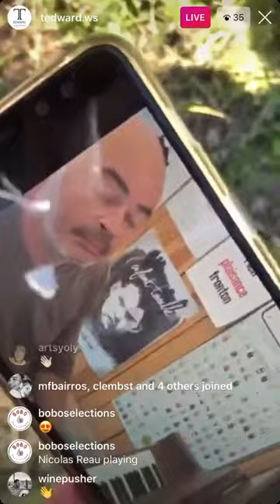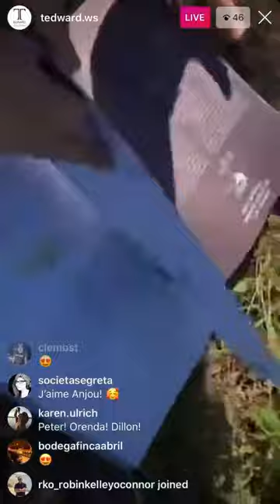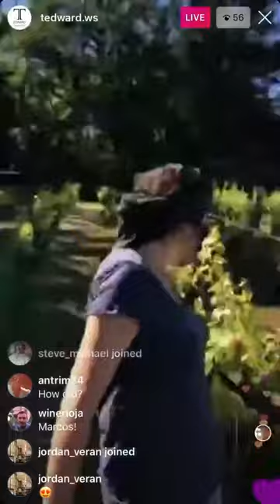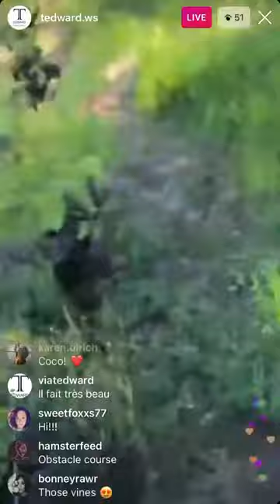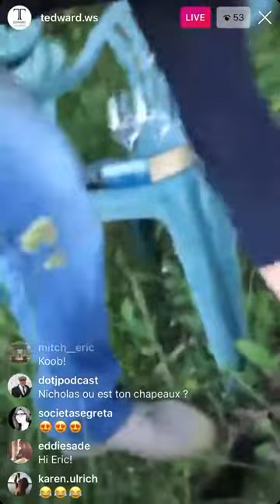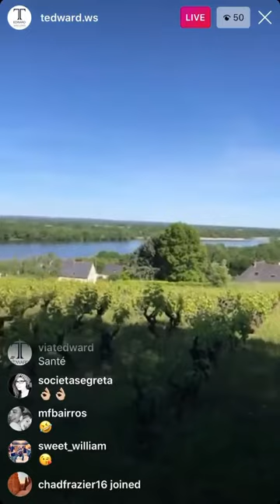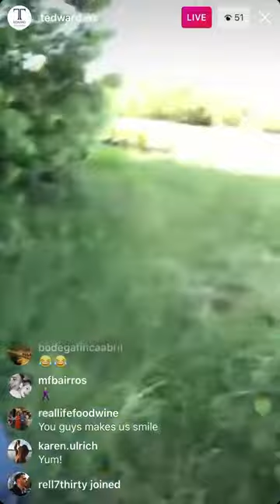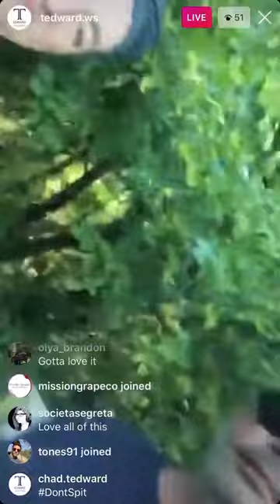The T Edward Morning Show with Sylvie Augereau and Nicolas Reau